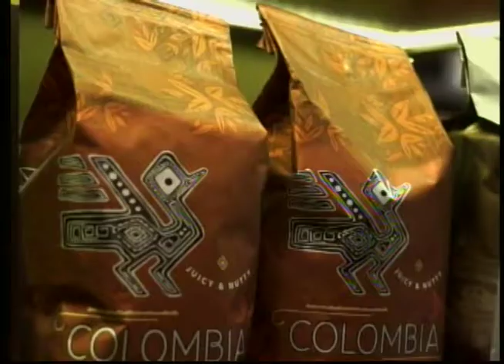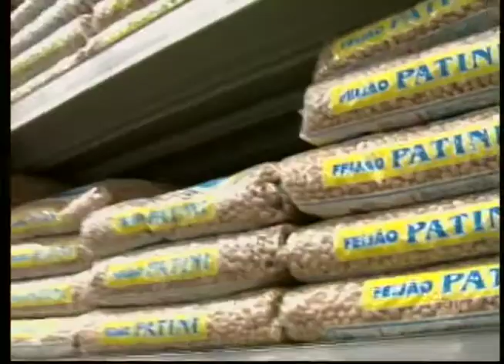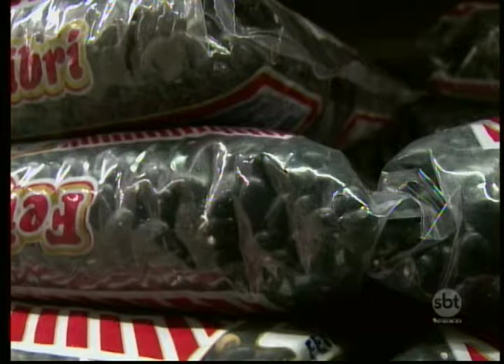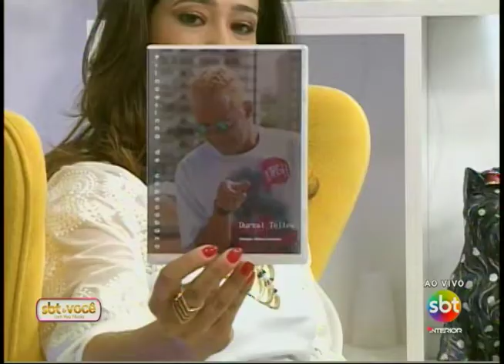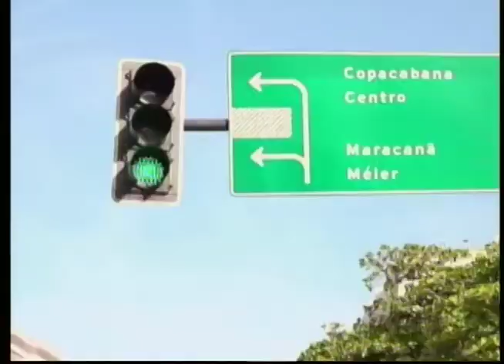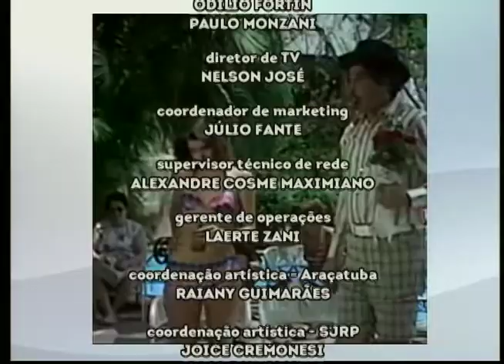SBT e Você 17/06/16 na íntegra | Durval Telles